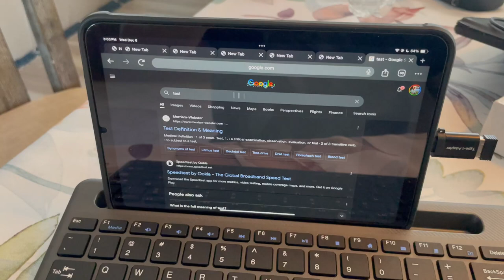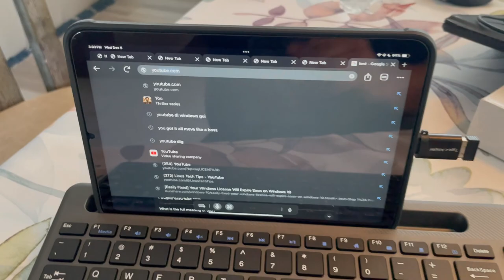Wireless Keyboard and Mouse Combo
Wireless Keyboard and Mouse Combo, Lacolain 2.4G Ultra Slim Wireless Computer Keyboard with Phone Tablet Holder and 3-Level-DPI Silent Mouse with Sleep Mode, for Windows/Mac OS, Desktops/Laptops . Thank You